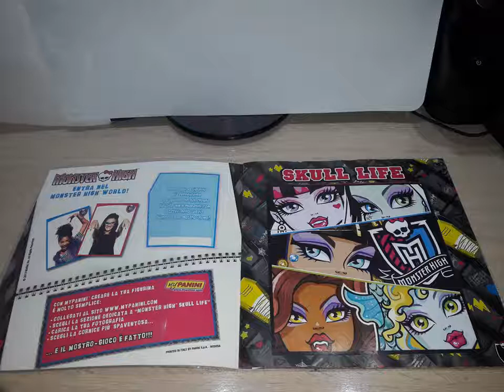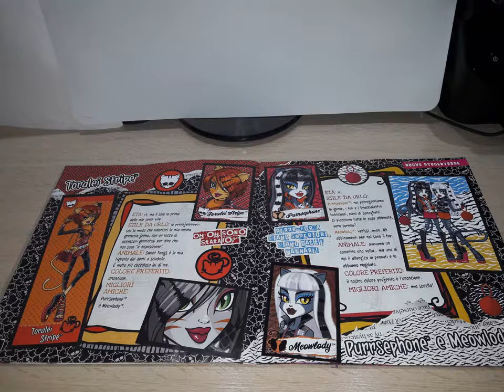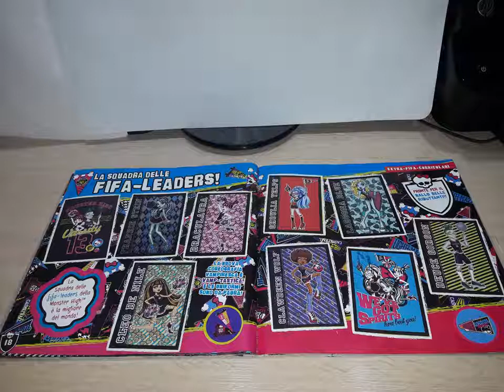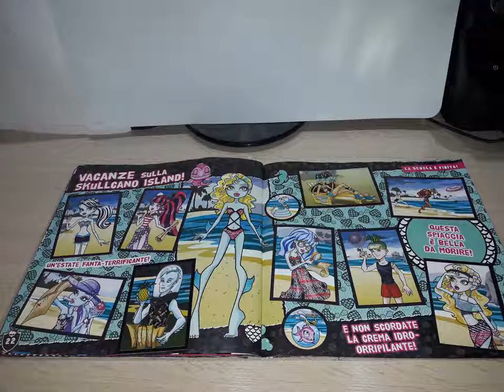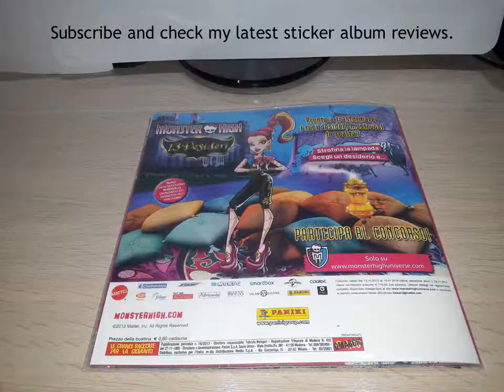Panini 2013 COMPLETE Monster High - Skull Life sticker album review.